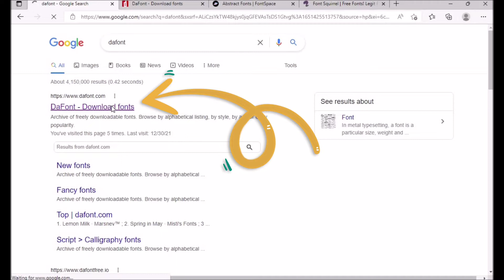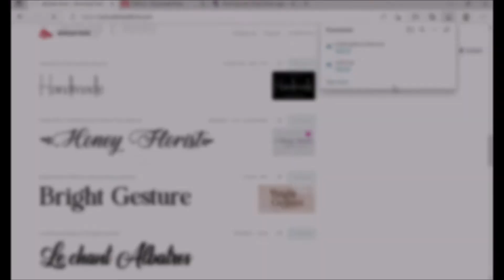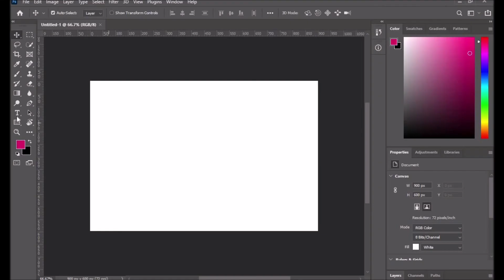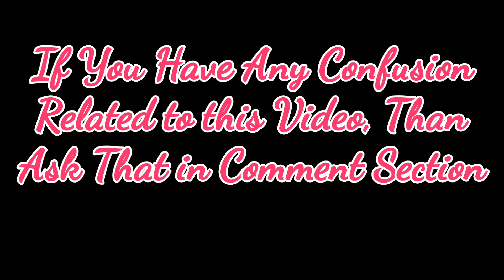How to download Fonts in whole PC | Ms Word | Photoshop | 2022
□ Hi Guys today We download Fonts in Ms Word, Excel, Photoshop,  Illustrator,  InDesign ..etc , In Whole PC !
Its very Easy to Download Your Desired Font And Than install them and with one click that is in every typography Software 😉.

□ There Are Various Websites That are offering Free fonts to download.  And in this video I will tell you about these websites.
So Lets have a view on these Sites.

■ If you have any confusion related to video than ask that In comment Section,  We try to Respond You AsaP.